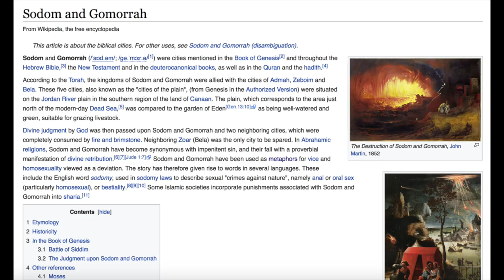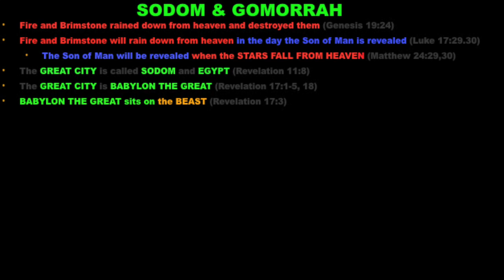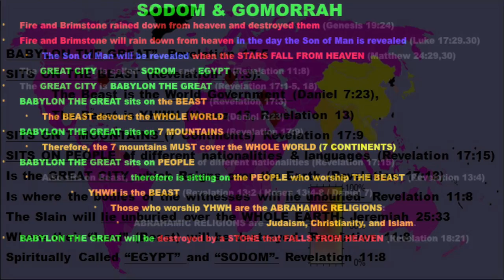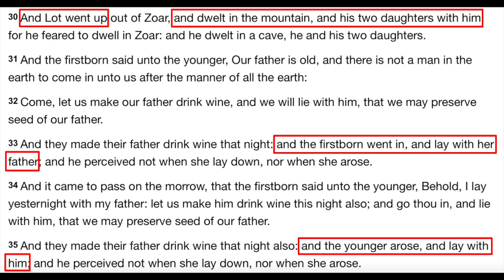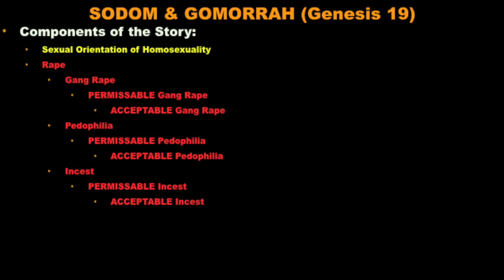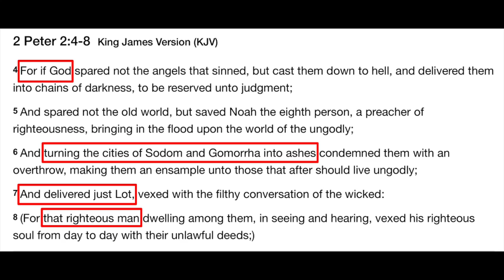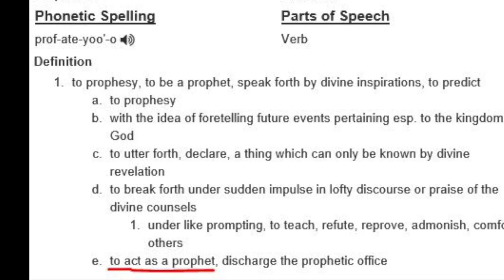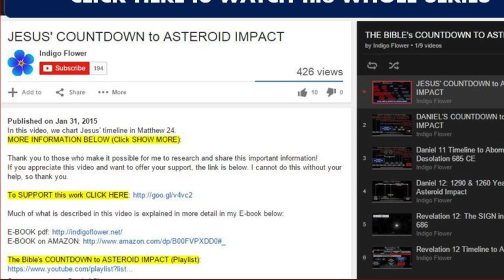The CHURCHES are SODOM & GOMORRAH! (Bible Proof) Pt 1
CC: Español, Português, Français, русский, Deutsche, dansk, svenska, Suomalainen, हिंदी, 日本語, 中文.